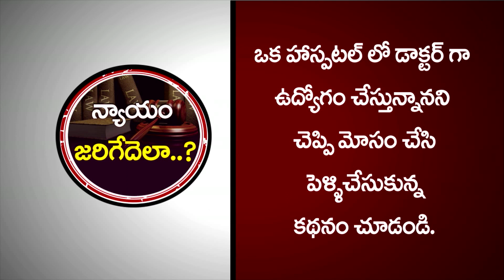ఒక హాస్పటల్ లో డాక్టర్ గా చేస్తున్నానని చెప్పి.. మోసం చేసి పెళ్ళి చేసుకుంటే..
Mr. Gopala Krishna Kalanidhi was born in 1956 at Singarayapalem, Krishna District. He completed his Primary, Secondary and Higher Education in Hyderabad City. He did his Graduation in B.Com and Post-Graduation in L.L.B with expertise in Sales Tax, Civil, Criminal, Cyber, Patents, Trade Mark, Copy Rights, Corporate Industrial and Matrimonial Subjects. He possesses a vast 25 years of experience. He is elected as President for Forum for Social Awareness. He handled critical cases related to Cine Actor - Bala Krishna, Amway & National News Channels hit subjects.  So far handled more than 2700 cases, right from Police Station to Supreme Court of India.  You can reach him at 3-11-6A, (103, Shashank Avenue, Gokhale Nagar, Ramanthapur, Greater Hyderabad 500 013.
Services Offered
• Arbitration Lawyers
• Bail, Anticipatory Bail Lawyers
• Banking and Finance Lawyers
• Business Lawyers
• Cheque Bounce Case Lawyers
• Civil Lawyers
• Constitutional Lawyers
• Copyright, Patent and Trademark Registration Consultants
• Corporate and Company Lawyers
• Court Marriage & Matrimonial Lawyers
• Criminal Lawyers
• Cyber Law Experts
• Debt Recovery Lawyers
• Defamation Lawyers
• Environmental Lawyers
• Family Court, Divorce and Domestic Lawyers
• High Court Lawyers
• Insurance and Accident Claims Lawyers
• Intellectual Property Rights Lawyers
• Legal Consultants
• Litigation Lawyers
• Property, Land, Real Estate Lawyers
• Sale Deed Registration Services
• Sexual Harassment Lawyers
• Supreme Court Lawyers
• Will Consultants Pep TV Telugu, peptv telugu telugu movies, latest telugu movies